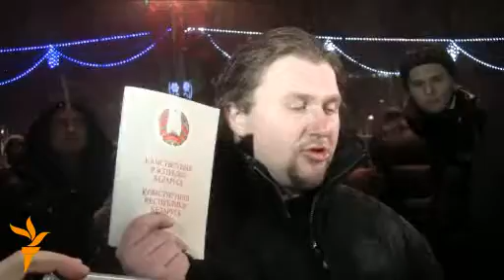Затрыманьні ў дзень інаўгурацыі Лукашэнкі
Днём 21 студзеня ў Палацы рэспублікі адбылася чарговая інаўгурацыя Аляксандра Лукашэнкі, а ў восем гадзінаў вечара на Кастрычніцкай плошчы ў Менску пачалася акцыя салідарнасьці з палітзьняволенымі. Яе ўдзельнікі моўчкі падыходзілі на плошчу па адным, па двое, запальвалі зьнічы і ставілі іх у цэнтры плошчы. Акцыя цягнулася ўсяго некалькі хвілінаў і скончылася затрыманьнямі ўдзельнікаў.

Днем 21 января в Дворце республики состоялась очередная инаугурация Александра Лукашенко, а в восемь часов вечера на Октябрьской площади Минска началась акция солидарности с политзаключенными. Ее участники молча подходили на площадь по одному, по двое, зажигали свечи и ставили их в центре площади. Акция длилась всего несколько минут и закончилась задержаниями участников.

Afternoon January 21 at the Palace of the Republic took place the inauguration of Alexander Lukashenko, and at eight o'clock at night on October Square in Minsk has started an action of solidarity with political prisoners. Its members silently approached the square one, two by two, lit candles and placed them in the center of the square. The action lasted only a few minutes and ended with arrests of participants.